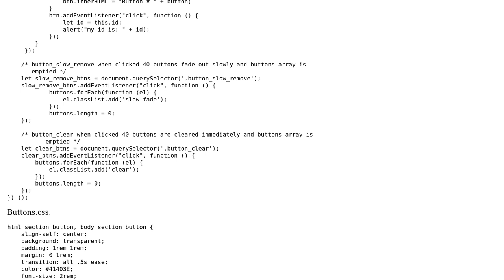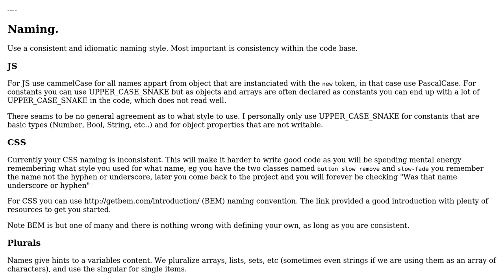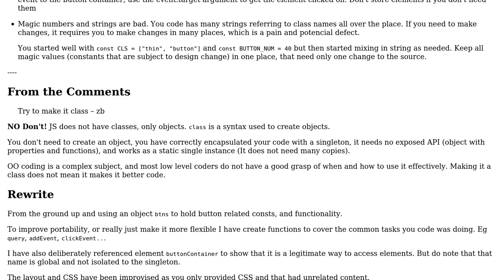JavaScript code to add buttons and slowly remove them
With thanks & praise to God, and with thanks to the many people who have made this project possible! You are responsible for your own actions.